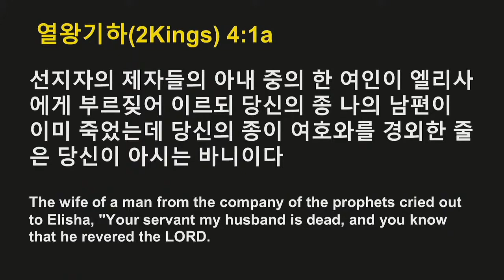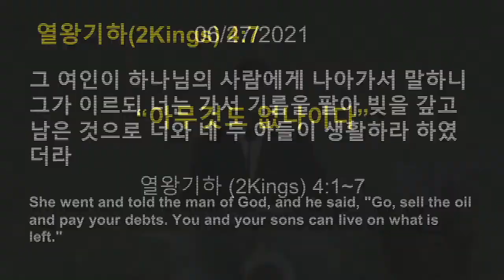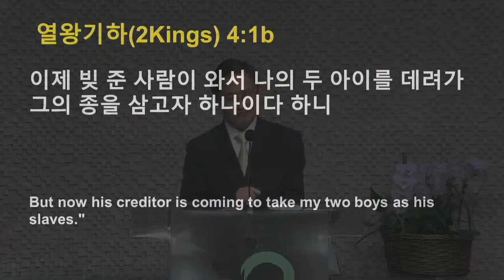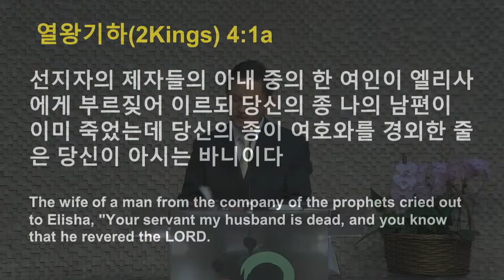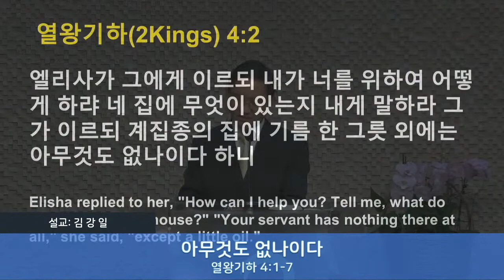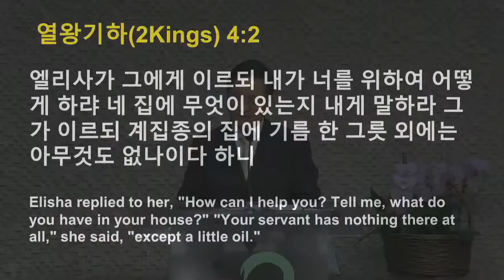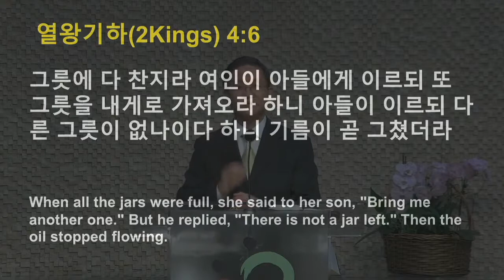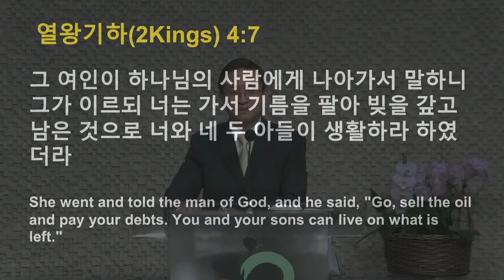2021년 6월 27일 주일 설교 (Korean Ministry Service)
제목: 아무것도 없나이다.
본문: 열왕기하 4:1-7
설교: 김 강 일 목사